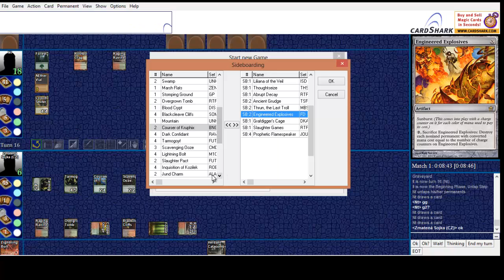Match 2, Game 2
Flamespeaker Jund vs. Big Naya